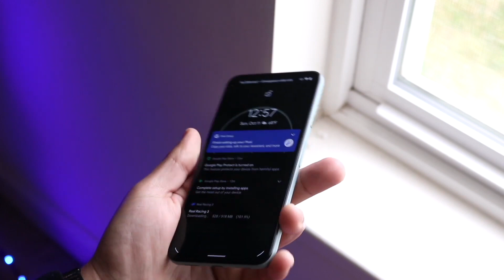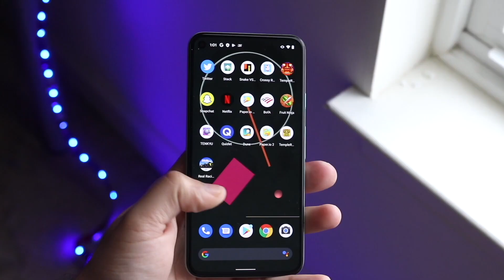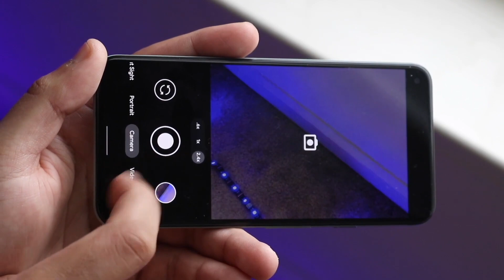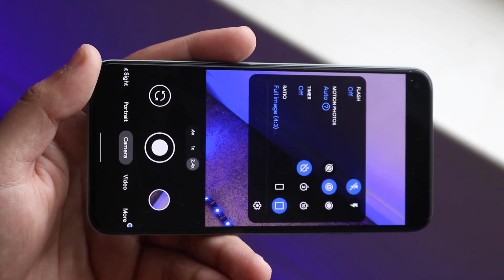Android Is About To Beat iOS In The Craziest Way Ever